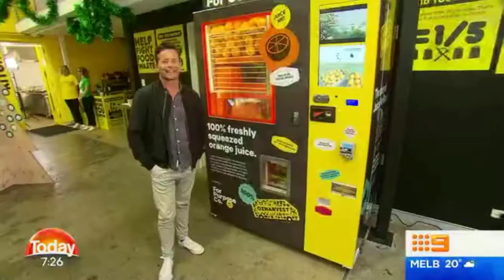Today Show features Juice For Good by ForPurposeCo December 2018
ForPurposeCo.™ is thrilled to launch, Juice For Good, an innovative, Australian-first vending machine that uses rescued oranges and provides a delicious, healthy option compared to existing vending machine beverage offerings.

What makes it even more unique? It is good for the planet as it uses rescued oranges that while blemished on the outside, are perfectly delicious and juicy on the inside.

Nearly half of all Aussie-grown fruit and vegetables do not make it off the farm.  That’s a lot of unloved oranges. Volunteers have rescued them and given them a new home inside these vending machines! Now consumers can show these oranges love and turn them into a delicious, freshly squeezed, healthy drink, with 100% oranges and nothing else.

Orange Farmer Angelo Santangelo from Cornwallis Farm in NSW is pleased to see his oranges being used for good. “We have an orchard in Windsor with 1500 trees that we’ve been running continuously for 70 years. It was my father’s orchard and I took it on.”

“To grow oranges, it takes a lot of blood, sweat, tears, energy and love - so seeing them to go waste makes me feel very sad. The main reason why oranges go to waste is due to blemishes on the skin, or the size as they may be too small. However, the internal quality of the orange is perfect. There’s also a lot of competition from cheaper overseas suppliers which can make it hard to sell locally grown oranges. I feel very proud that my oranges are being used for a good purpose, rather than rotting away,” said Santangelo.

Even more special is that all profits go directly to OzHarvest to help feed people in need.

The first few Juice For Good vending machines can be found at Lendlease Darling Square near Steam Mill Lane, Dexus Building at 44 Market St Sydney and The Cannery in Rosebery plus a few more popping up around Sydney!